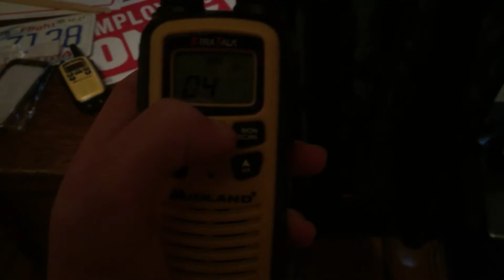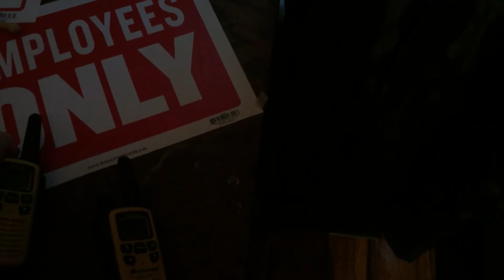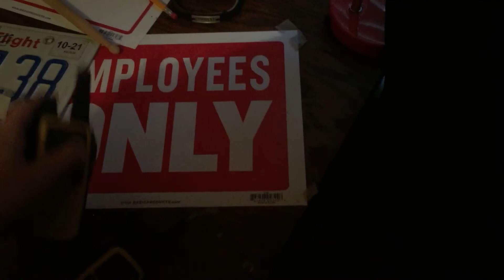SVR on KHC27 + Additional SVR on WXL70 and KJY85 EAS #209-210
YouTube made it private so